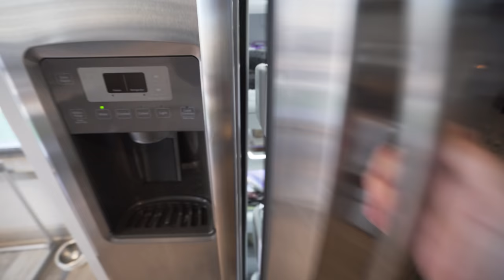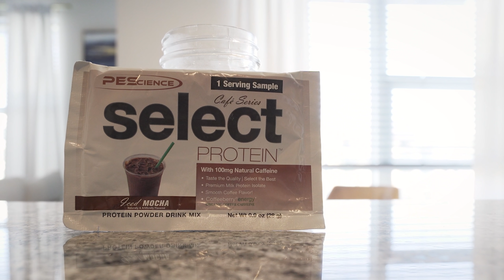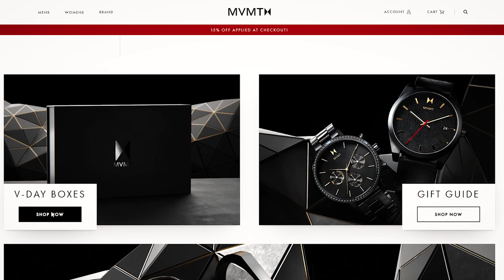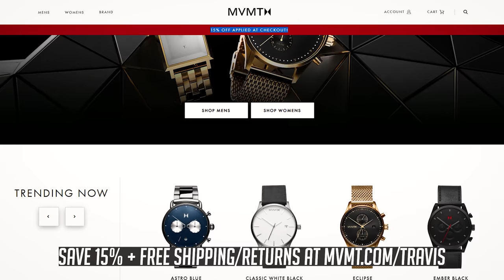I tried Henry Cavill's SUPERMAN DIET (5,000 Calories)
I tried Henry Cavill's Superman diet. 5,000 clean calories!

Videos Edited by Greg Happ:
GregTheFilmGuy